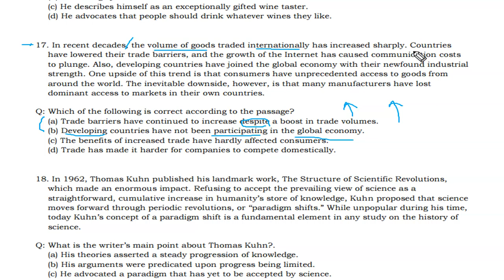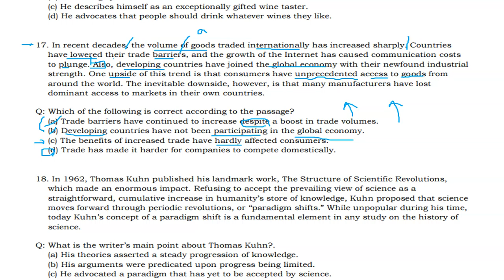텝스 독해 파트 3 Q 17 320A Day 05